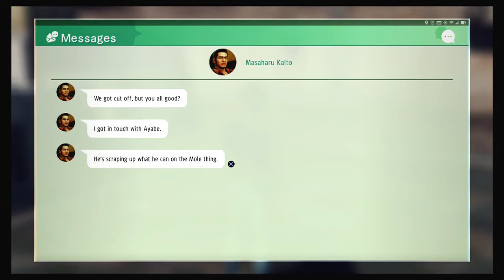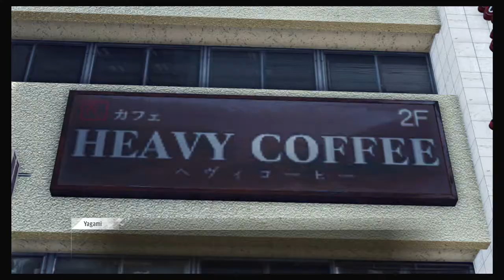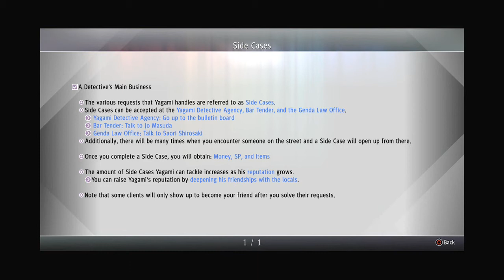Judgment #08 - That's My Phone! [Chapter 2]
We need to dig up the Mole in between getting robbed and accepting smaller jobs.